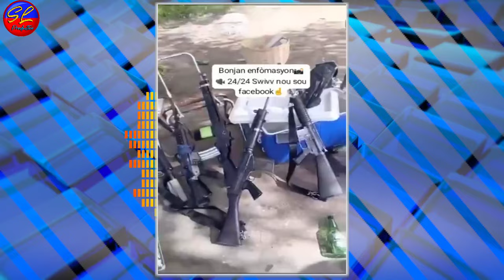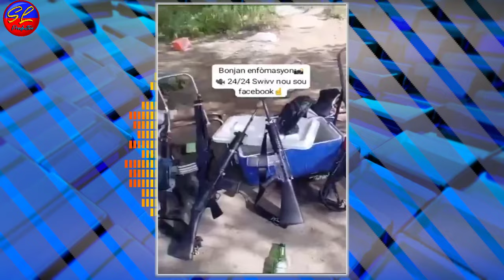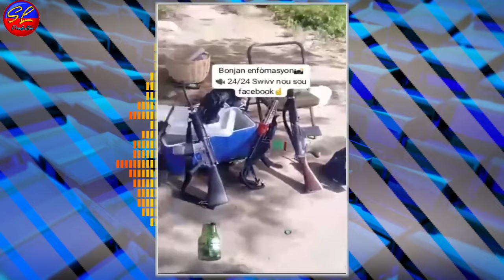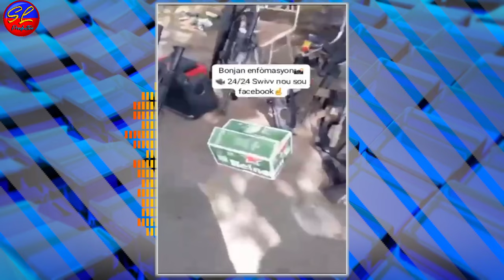Ti Bebe Bougoy anonse li pral touye moun sou lanme a kokorat san ras te pare pou yo te asasinen pep